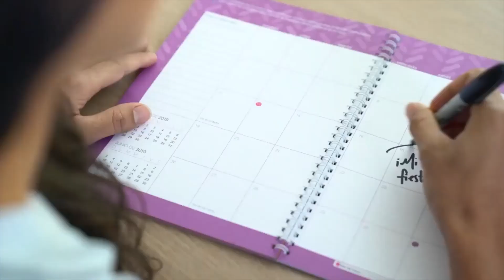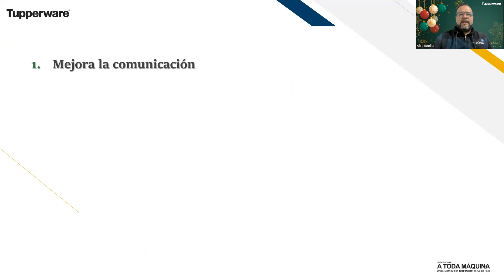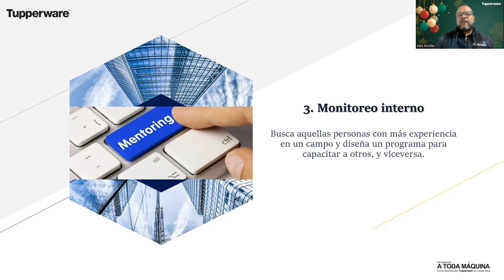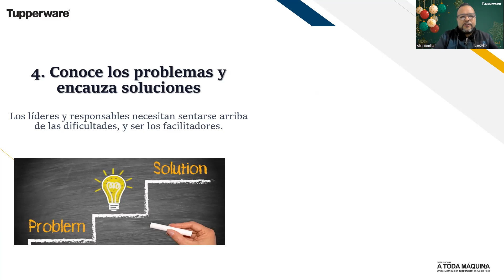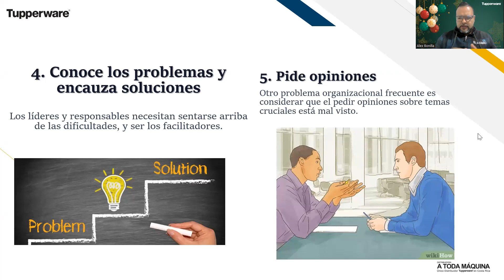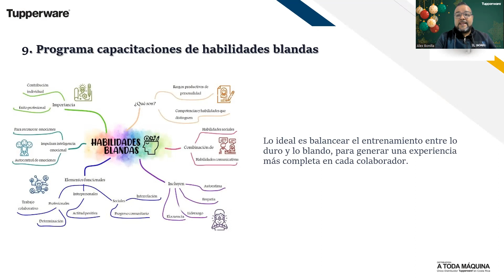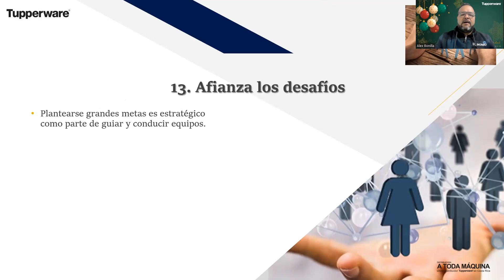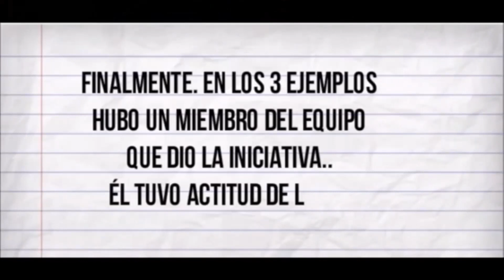"Tips para Trabajar en Equipo"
Te compartimos esta capacitación con información que te ayudará a mejorar en tu PlanDeCarrera y negocio Tupperware :)